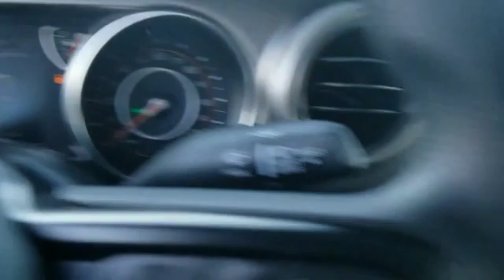2020 Jeep Gladiator LL164323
2020 Jeep Gladiator Sport

When it comes to high quality, competitively priced used cars in Bossier City and Shreveport Louisiana , Landers Dodge Chrysler Jeep and Landers FIAT is your destination! Stop by our all new Pre-owned Super Center! We have hundreds of certified pre-owned vehicles available for the entire Ark-La-Tex area! We have over 8 States of inventory at our finger tips, whether it's a high-line luxury model or a compact hybrid. If we don't have it, we can get it! Get a used car in Shreveport or Bossier City Louisiana that has been through a detailed inspection by our auto technicians and will run like new for many years to come. If you are looking for a used Dodge, Chrysler, Jeep, Ram, FIAT or ANY make or model in Bossier City or Shreveport Louisiana or the surrounding area and need assistance, complete our no-obligation Car Finder form and we will track down the used car you are interested in! This Jeep includes: BLACK 3-PIECE HARD TOP Targa Roof Sliding Rear Window Rear Defrost Convertible Hardtop MAX TOW PACKAGE Daytime Running Lights Tires - Rear All-Terrain Tow Hitch Tires - Front All-Terrain QUICK ORDER PACKAGE 24B ENGINE: 3.6L V6 24V VVT UPG V6 Cylinder Engine Gasoline Fuel TRANSMISSION: 8-SPEED AUTOMATIC (850RE) 8-Speed A/T Transmission w/Dual Shift Mode A/T GATOR CLEARCOAT *Note - For third party subscriptions or services, please contact the dealer for more information.* This 4WD-equipped vehicle will handle beautifully on any terrain and in any weather condition your may find yourself in. The benefits of driving a 4 wheel drive vehicle, such as this Jeep Gladiator Sport, include superior traction and stability. This is about the time when you're saying it is too good to be true, and let us be the one's to tell you, it is absolutely true. This is the one. Just what you've been looking for. At Landers Dodge Chrysler Jeep in Bossier City and Landers FIAT in Shreveport we strive to maintain a huge selection of used cars by today's top auto manufacturers.